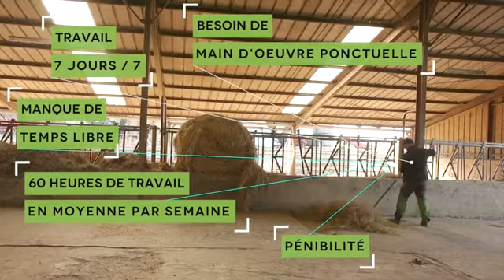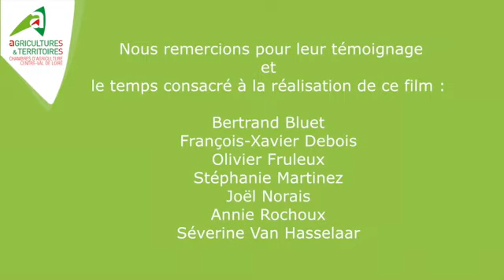Un groupe inter-organismes pour conseiller les exploitants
Une vidéo réalisée dans le cadre de l'action PRDAR Travail en élevage en Centre-Val de Loire